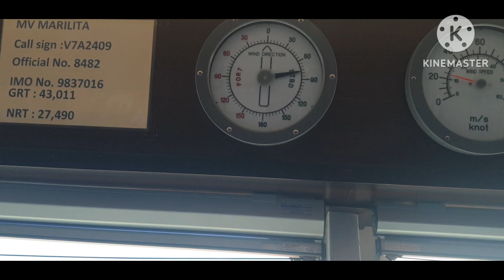BUYS BALLOT'S LAW | ACTUAL EXPLANATION | SEP 2023 | SOUTHERN HEMISPHERE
BUYS BALLOT'S LAW EXPLANATION